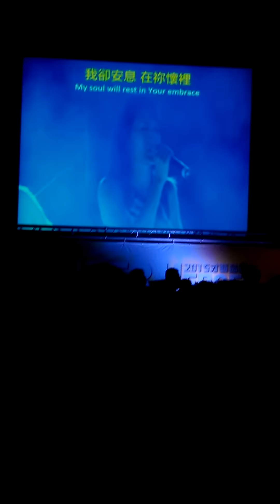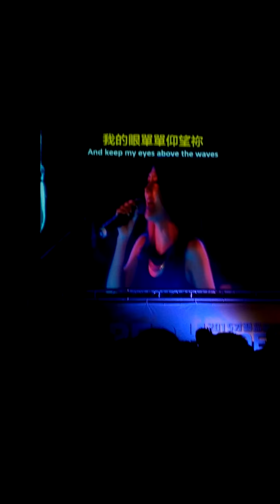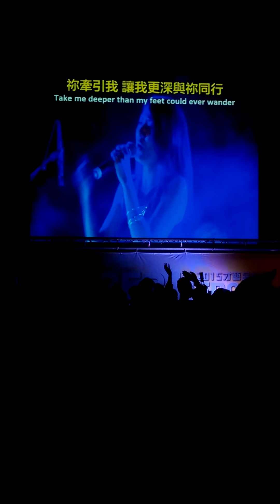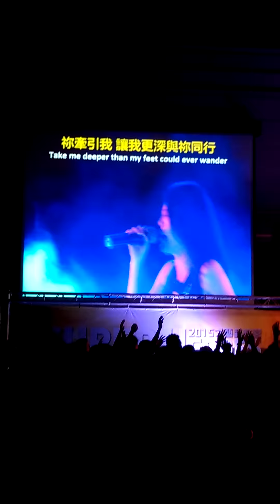2015才品~約書亞樂團 ocean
2015才藝品格營  0708晚會